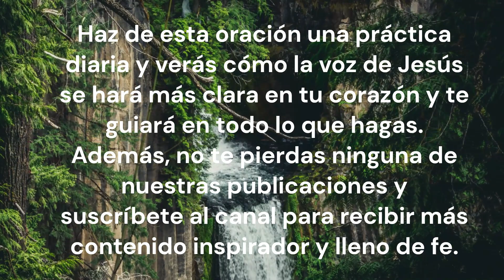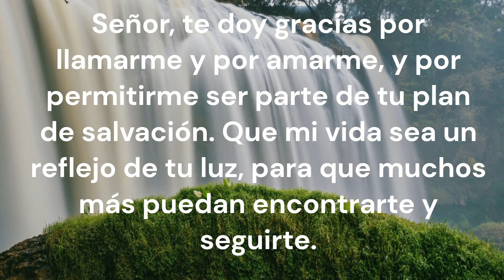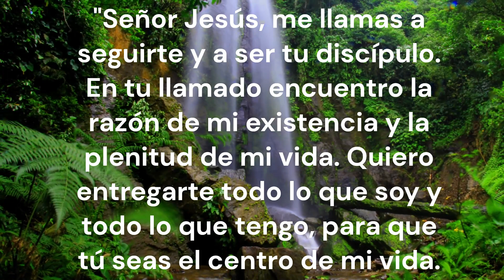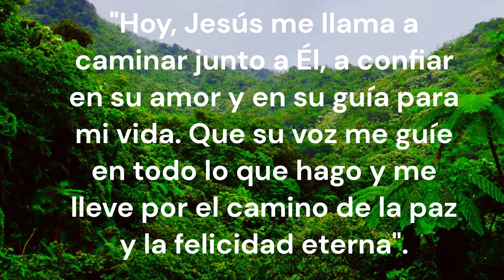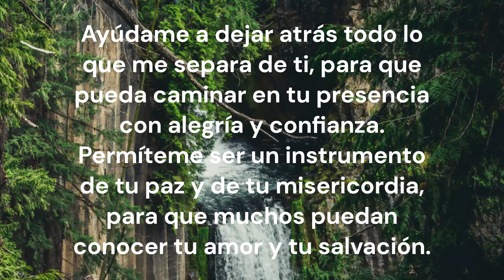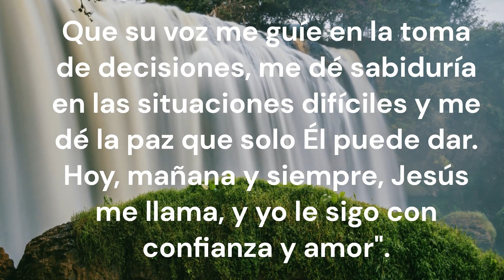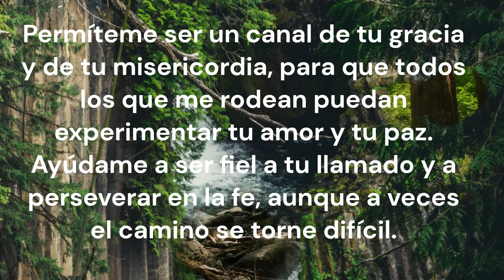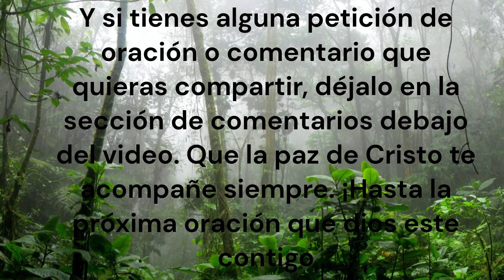DIOS TE HABLA HOY ESCÚCHALO| mensaje de dios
DIOS te habla hoy, ayúdame a ser un instrumento de paz y de esperanza, para que el mundo pueda conocer tu amor y tu salvación, escucha la mensaje de dios es te amo te lo he dicho y te lo seguiré diciendo día y noche esta en la carta de dios
 Acompáñanos! así no te pierdes ninguno de nuestros videos..! AQUI